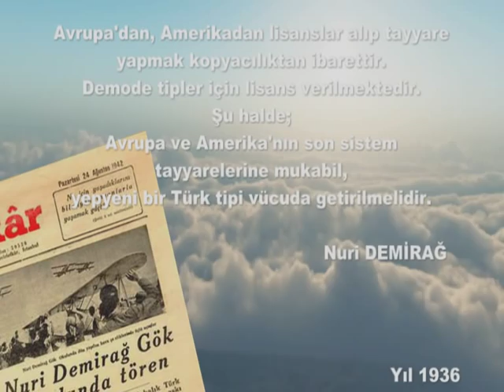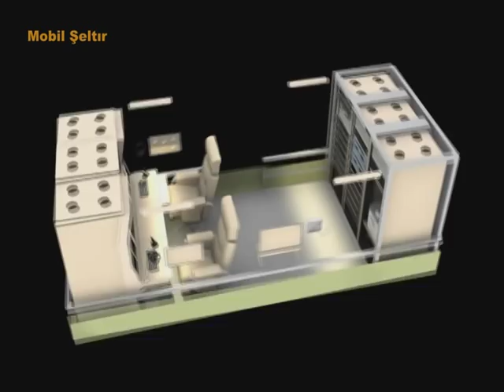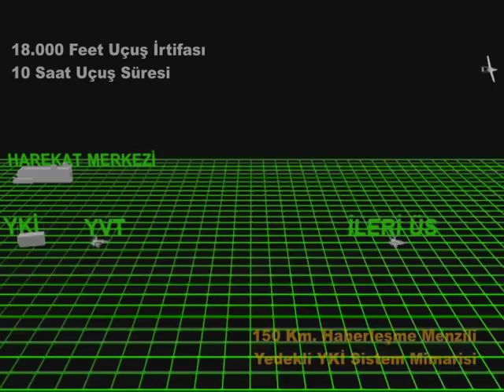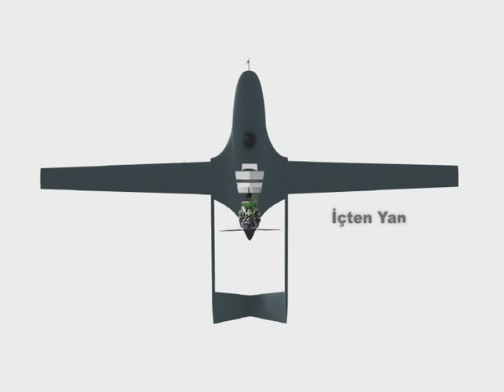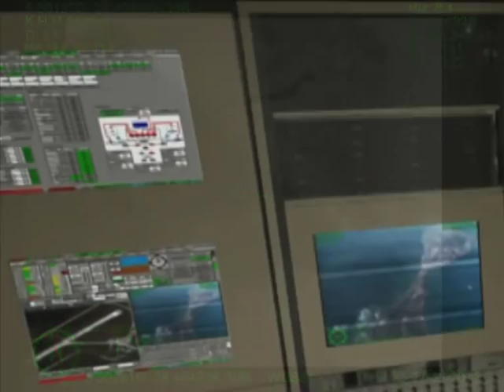Bayraktar Taktik İnsansız Hava Aracı Sistemi